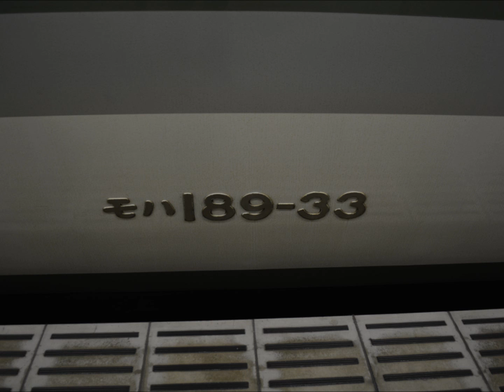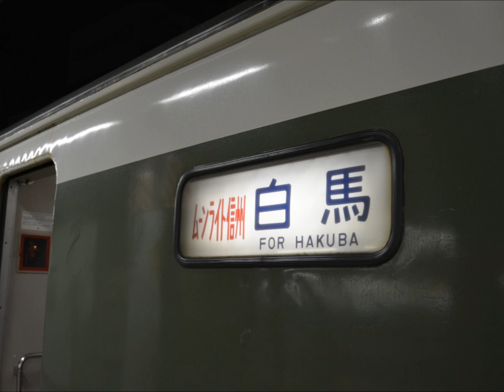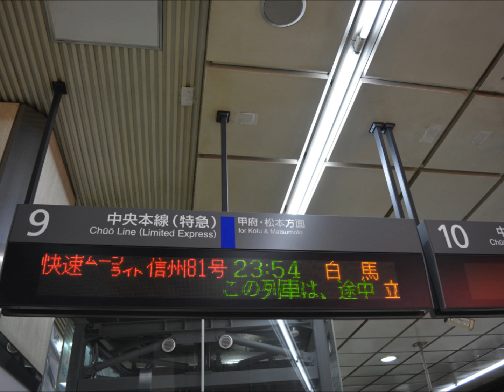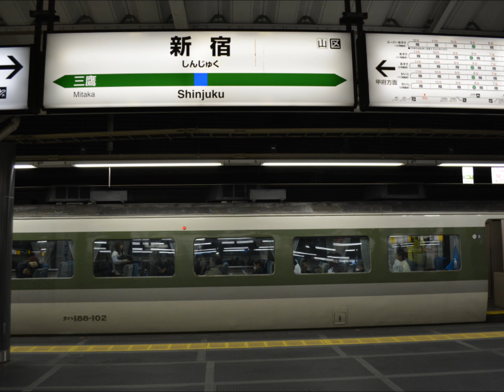189系N103編成 快速ﾑｰﾝﾗｲﾄ信州81号 車内走行音+静止画 新宿～立川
2013/12/29撮影
新宿駅発車後の快速ﾑｰﾝﾗｲﾄ信州81号の走行音です。モハ189‐33にて収録。鉄道唱歌鳴ります。新宿～立川はかなりゆっくり走ります。画像は約2分毎に変わります。